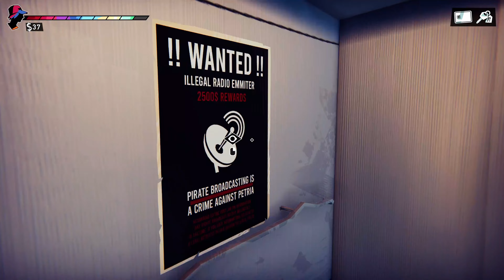Road 96 🧭 013 - Hacker Alex und die Brigade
🎮 Game: Road 96
🎦 Genre: Action-Adventure
🧑‍💻 Entwickler: DigixArt
🧑‍💼 Publisher: DigixArt, Plug In Digital